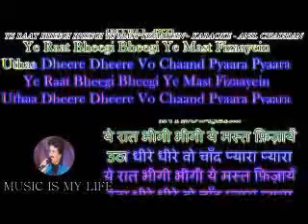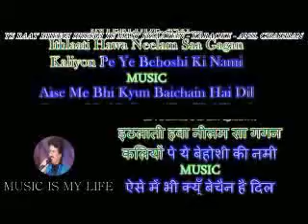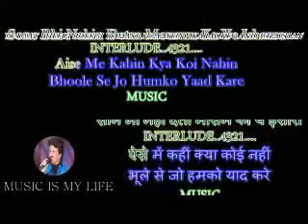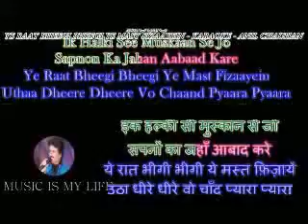Karaoke Ye Raat Bhigi Bhigi By Anil Chauhan With Female Voice Of Anamika Film Chori Chori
This Karoke Is Of Shri Anil Chauhan Edited With Female Voice Of Anamika +  Change Some Music Part To Avoid Remove Song From Copyright Issue .. There Will Not Be Viewing Restriction .But Monetisation Will Be Done By Copyright Owner